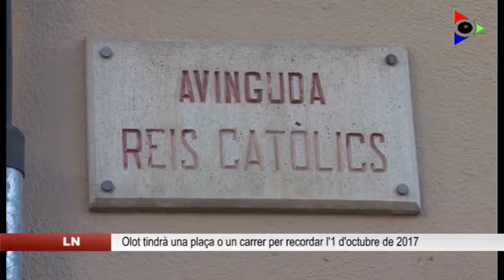Olot dedicarà un espai públic a recordar l’1 d’octubre de 2017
Olot dedicarà un espai públic a recordar l’1 d’octubre de 2017. El ple d’ahir va aprovar una moció d’Esquerra Republicana que així ho demanava. Inicialment els republicans havien proposat canviar el nom de l’Avinguda Reis Catòlics però davant la negativa de la resta de grups s’ha optat per deixar la decisió en mans de la comissió del nomenclàtor de la ciutat, que es reunirà la setmana vinent. Tots els partits van votar-hi a favor i la CUP que es va abstenir en considerar que la proposta hauria d’haver sorgit de la societat civil.